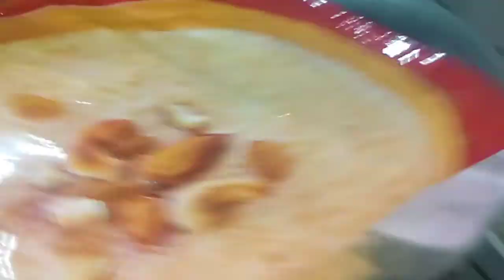Snacks recipe||||Momotaj's Cooking with Vlogs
Ingredients :

Noodles
semai
halim masala
salt
oil
onion
green chili
eggs

🌟Social Media🌟